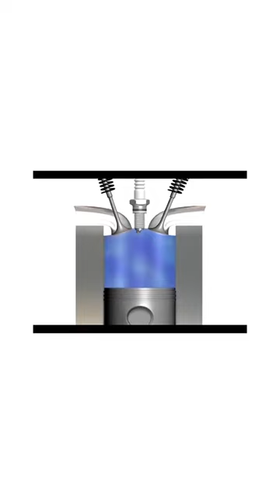Piston Jenong VS Rata